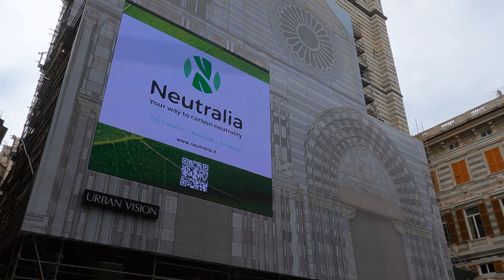09 VERONA MARSELLA | El final del verano 2022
Viaje cicloturista realizado en el verano del 2022 desde Verona hasta Marsella viajando con nuestras bicicletas.